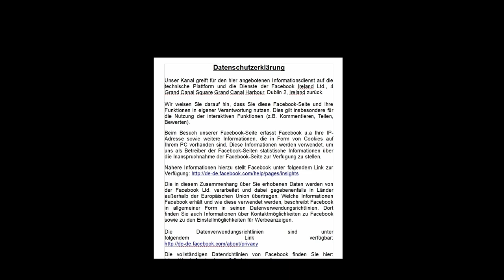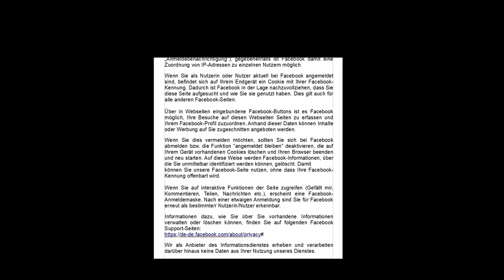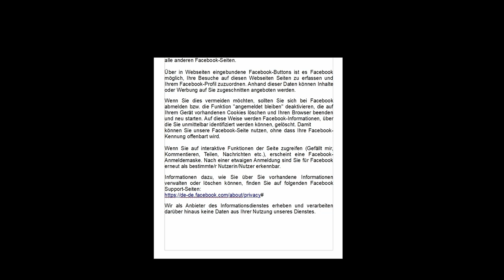Datenschutz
Datenschutzerklärung

Unser Kanal greift für den hier angebotenen Informationsdienst auf die technische Plattform und die Dienste der Facebook Ireland Ltd., 4 Grand Canal Square Grand Canal Harbour, Dublin 2, Ireland zurück.

Wir weisen Sie darauf hin, dass Sie diese Facebook-Seite und ihre Funktionen in eigener Verantwortung nutzen. Dies gilt insbesondere für die Nutzung der interaktiven Funktionen (z.B. Kommentieren, Teilen, Bewerten).

Beim Besuch unserer Facebook-Seite erfasst Facebook u.a Ihre IP-Adresse sowie weitere Informationen, die in Form von Cookies auf Ihrem PC vorhanden sind. Diese Informationen werden verwendet, um uns als Betreiber der Facebook-Seiten statistische Informationen über die Inanspruchnahme der Facebook-Seite zur Verfügung zu stellen.

Die in diesem Zusammenhang über Sie erhobenen Daten werden von der Facebook Ltd. verarbeitet und dabei gegebenenfalls in Länder außerhalb der Europäischen Union übertragen. Welche Informationen Facebook erhält und wie diese verwendet werden, beschreibt Facebook in allgemeiner Form in seinen Datenverwendungsrichtlinien. Dort
finden Sie auch Informationen über Kontaktmöglichkeiten zu Facebook sowie zu den Einstellmöglichkeiten für Werbeanzeigen.

Die Datenverwendungsrichtlinien sind unter
folgendem Link verfügbar:

In welcher Weise Facebook die Daten aus dem Besuch von Facebook-Seiten für eigene Zwecke verwendet, in welchem Umfang Aktivitäten auf der Facebook-Seite einzelnen Nutzern zugeordnet werden, wie lange Facebook diese Daten speichert und ob Daten aus einem Besuch der Facebook-Seite an Dritte weitergegeben werden ist uns nicht bekannt.

Beim Zugriff auf eine Facebook-Seite wird die Ihrem Endgeräte zugeteilte IP-Adresse an Facebook übermittelt. Nach Auskunft von Facebook wird diese IP-Adresse anonymisiert (bei "deutschen" IP-Adressen). Facebook speichert darüber hinaus Informationen über die
Endgeräte seiner Nutzer (z.B. im Rahmen der Funktion „Anmeldebenachrichtigung“); gegebenenfalls ist Facebook damit eine Zuordnung von IP-Adressen zu einzelnen Nutzern möglich.

Wenn Sie als Nutzerin oder Nutzer aktuell bei Facebook angemeldet sind, befindet sich auf Ihrem Endgerät ein Cookie mit Ihrer Facebook-Kennung. Dadurch ist Facebook in der Lage nachzuvollziehen, dass Sie diese Seite aufgesucht und wie Sie sie genutzt haben. Dies gilt auch für alle anderen Facebook-Seiten.

Über in Webseiten eingebundene Facebook-Buttons ist es Facebook möglich, Ihre Besuche auf diesen Webseiten Seiten zu erfassen und Ihrem Facebook-Profil zuzuordnen. Anhand dieser Daten können Inhalte
oder Werbung auf Sie zugeschnitten angeboten werden.

Wenn Sie dies vermeiden möchten, sollten Sie sich bei Facebook abmelden bzw. die Funktion "angemeldet bleiben" deaktivieren, die auf Ihrem Gerät vorhandenen Cookies löschen und Ihren Browser beenden und neu starten. Auf diese Weise werden Facebook-Informationen, über die Sie unmittelbar identifiziert werden können, gelöscht. Damit
können Sie unsere Facebook-Seite nutzen, ohne dass Ihre Facebook-Kennung offenbart wird.

Wenn Sie auf interaktive Funktionen der Seite zugreifen (Gefällt mir, Kommentieren, Teilen, Nachrichten etc.), erscheint eine Facebook-Anmeldemaske. Nach einer etwaigen Anmeldung sind Sie für Facebook erneut als bestimmte/r Nutzerin/Nutzer erkennbar.

Informationen dazu, wie Sie über Sie vorhandene Informationen verwalten oder löschen können, finden Sie auf folgenden Facebook Support-Seiten:

Wir als Anbieter des Informationsdienstes erheben und verarbeiten darüber hinaus keine Daten aus Ihrer Nutzung unseres Dienstes.